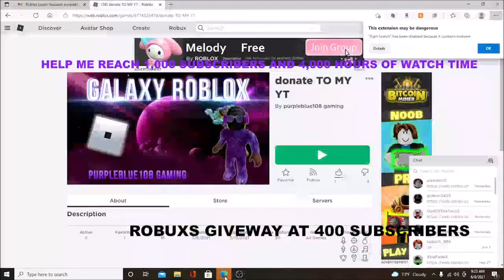go donate robuxs to myy game